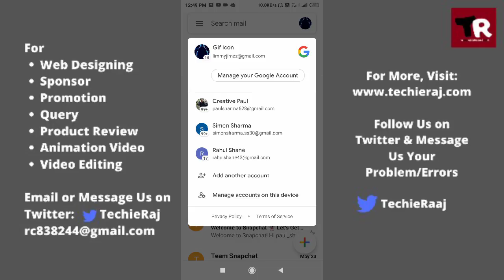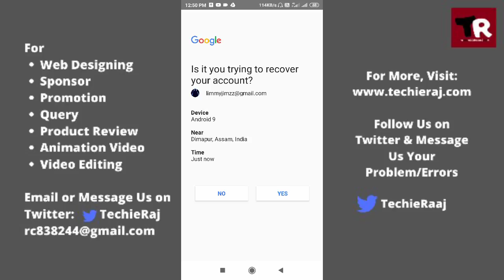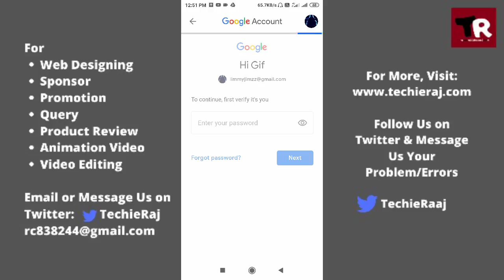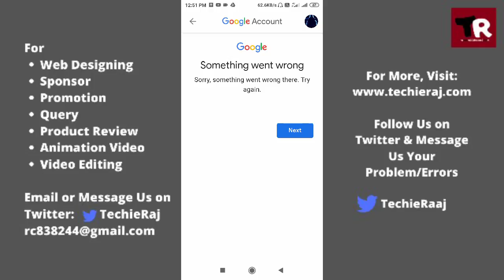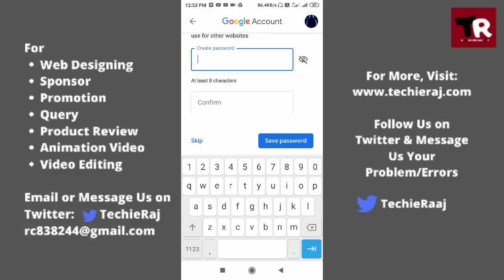How to Find Gmail Password If Forgotten 2023